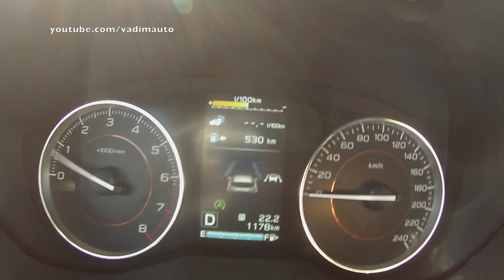2018 Subaru XV 2.0, from 0 to 100 km/h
2018 Subaru XV 2.0, from 0 to 100 km/h